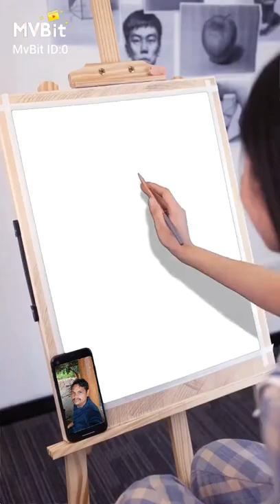9 April 2022